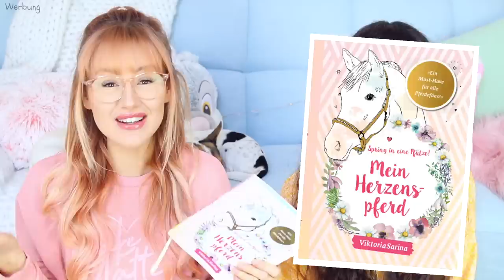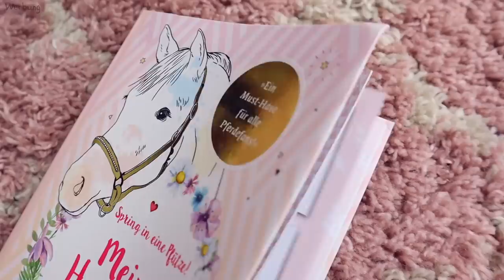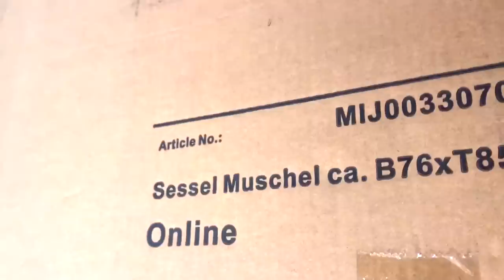Ich FÄRBE das Pferd meiner BFF bunt + Ankündigung | ViktoriaSarina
▹ unser neues MITMACHBUCH "Mein Herzenspferd"
Ich Pranke meine BFF und färben ihr Pferd bunt. Sie bekommt einen riesigen Schreck. Und wir erzählen euch in diesem Video von unserem neuen Mitmachbuch "mein Herzenspferd". Alle Pferdefans werden es lieben!! VikiSarinaFam ❤

WOW!! Wer es geschafft hat bis hier hin zu lesen, kommentiere jetzt: "Hast du nicht das kleingedruckte gelesen? Die Farbe geht nie wieder ab!! 😱"